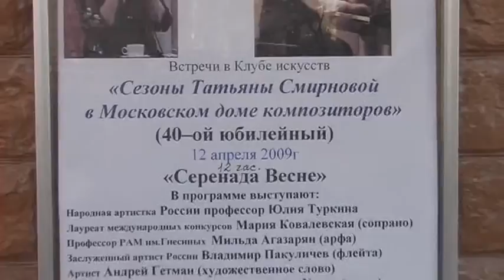№94 (а) Клуб искусств "Серенада весне" 12.4.2009 г.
"Сезоны Татьяны Смирновой" 40 сезон